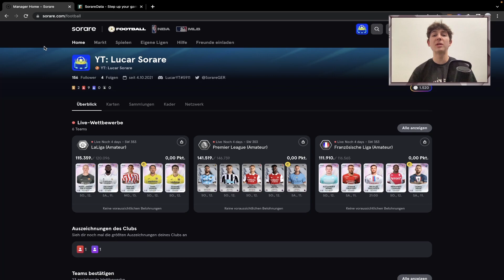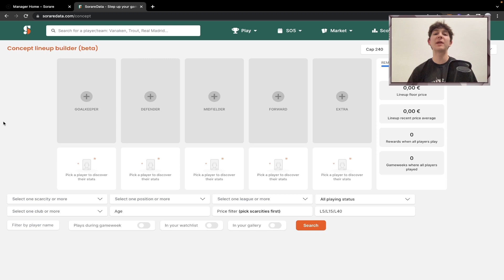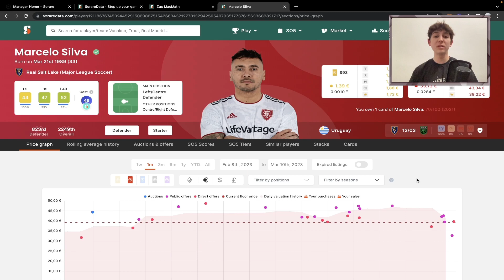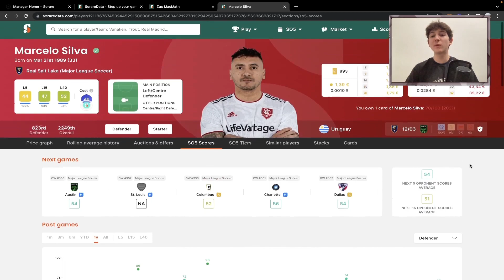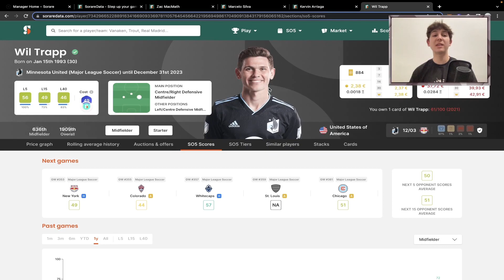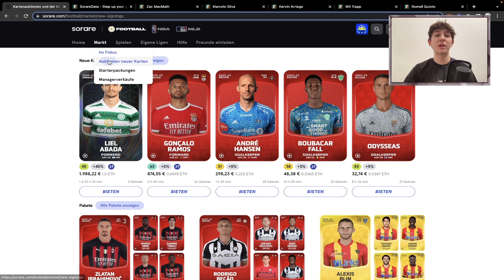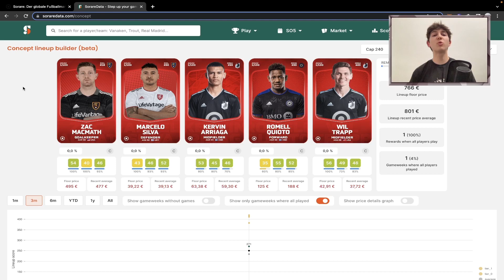Mein NEUES MLS Threshold Team I Sorare #62 (deutsch)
In diesem Video zeige ich euch mein neues MLS Threshold Team!

Für neue Videoideen oder Verbesserungsvorschläge könnt ihr gerne einen Kommentar da lassen.

Luca :)